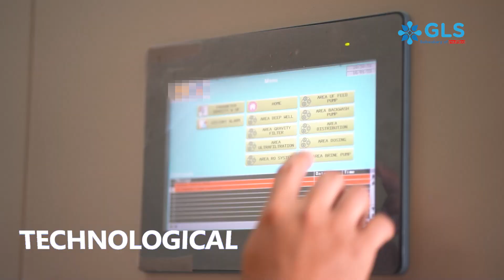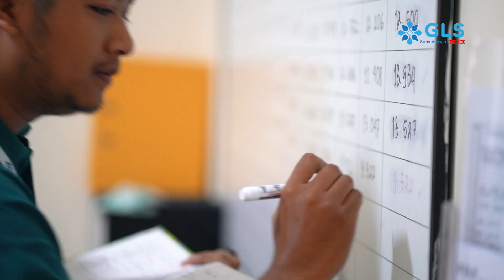Gapura Liqua Solutions Profile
Gapura Liqua Solutions (GLS) is an environmental-friendly technology solution and value-added services company in total water and wastewater treatments with broad range of technology specializations. We drive by strong company vision; to be leader in the region for water and waste water process company with innovative technology and sustainable solutions. The company mission is to provide the best sustainable solution for water and waste water treatment process combining technical, commercial, technological and environment aspects of the business for our stakeholders.

Our core business is in technology consulting and supervision, project investment, turnkey project, as well as operation and maintenance service. Our key technologies include desalination, reverse osmosis, ultra-filtration, dissolved air flotation, biological treatment, and various resource recovery technologies. Our diversification has enabled us to conduct business on a global scale.

A synergy of talented and highly adaptive people is the wisdom behind our success and represent the cornerstones of our philosophy. In order to remain in the forefront of contenders, we are proactive to new technology and methods. And rely on a customer-oriented approach to determining and servicing dynamic market demands.